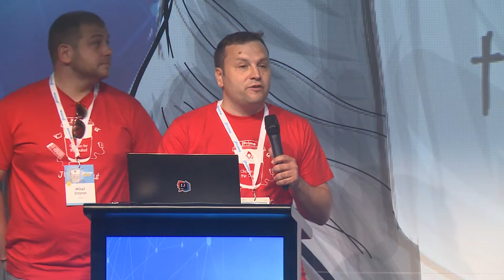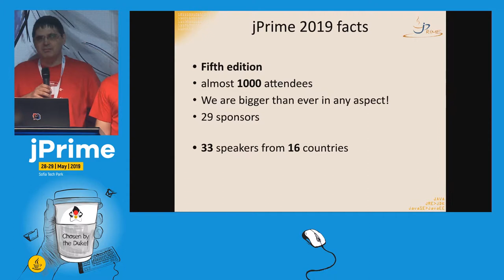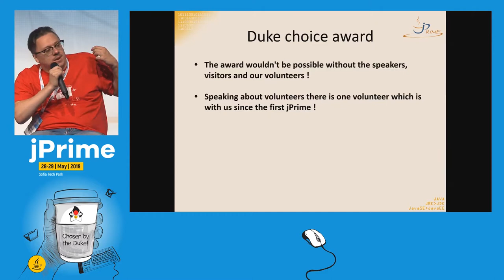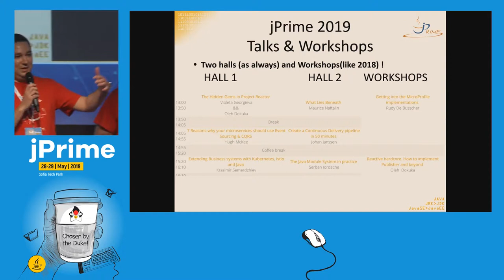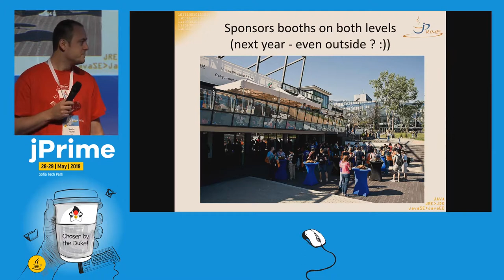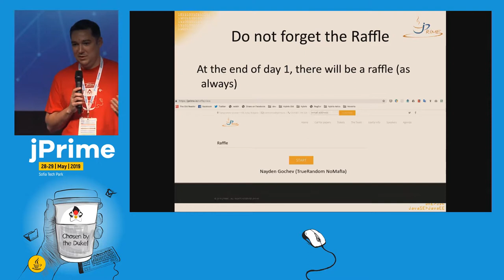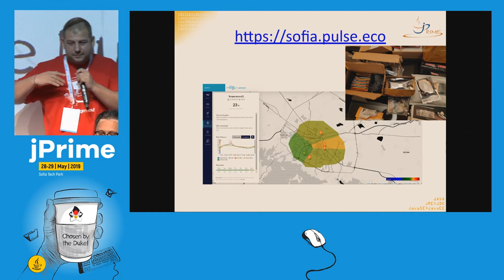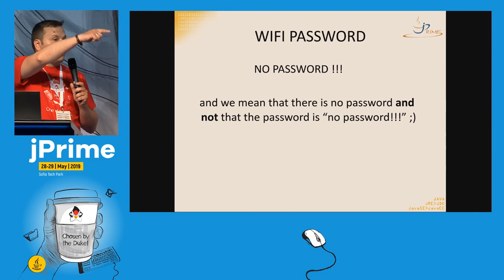jPrime 2019 Opening